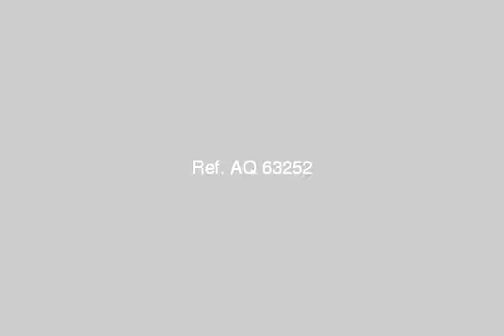Apartment For Sale In Alexandria - mlseg.com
Apartment For Sale In Alexandria شقة 85 م 3 غرف -- ريسبيشن -- حمام --مطبخ -- مطلوب 50 الف جنيه للاستعلام كود 180 مجموعة كنوز العقارية ت/ - - - - - العجمى - Egypt Real Estate | Alexandria | Apartment For Sale